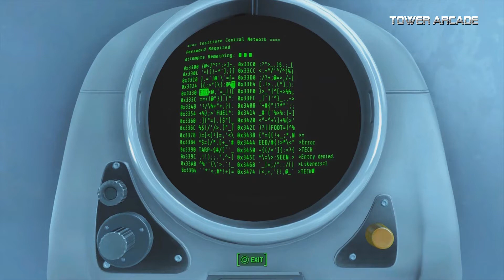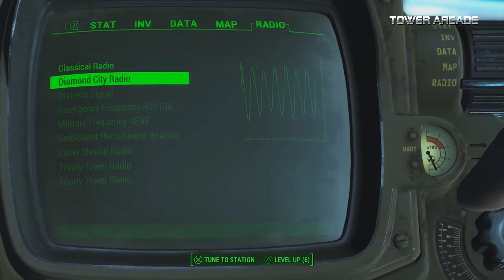P28 Fallout 4, but it's God Mode